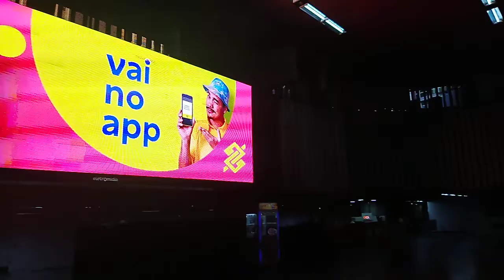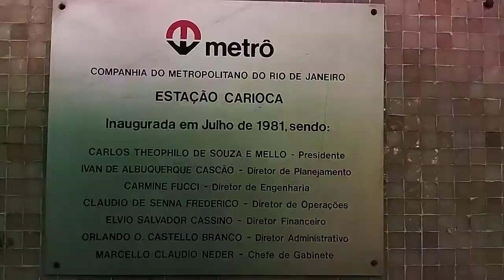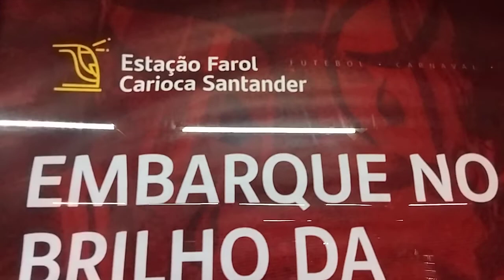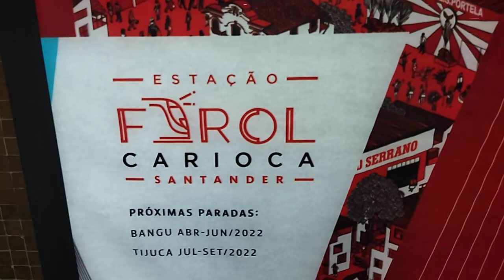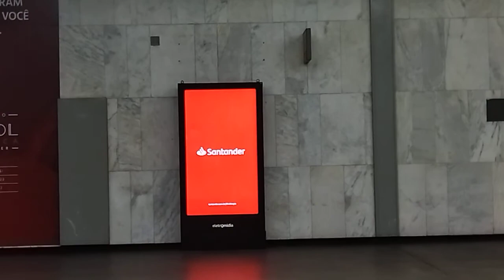Estação metrô Rio Largo da Carioca